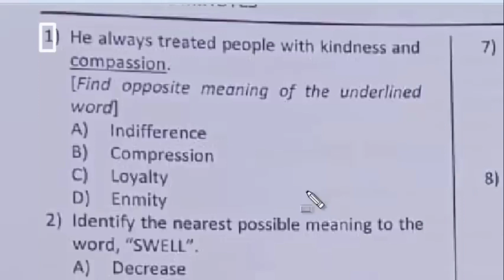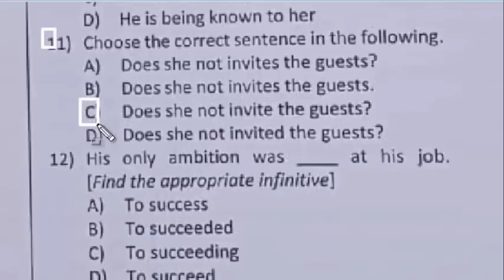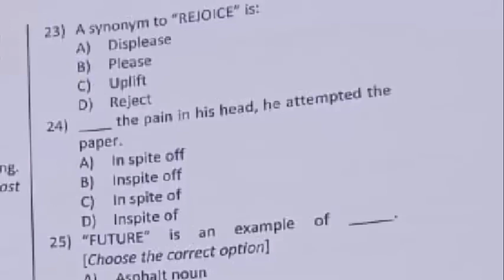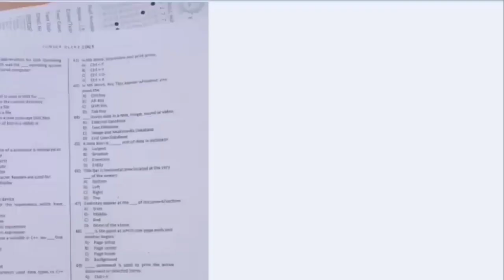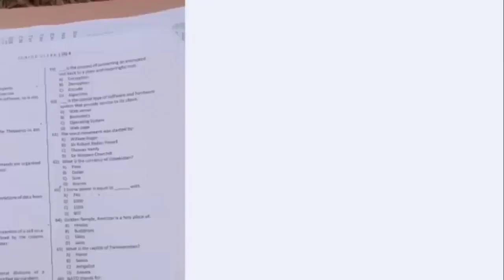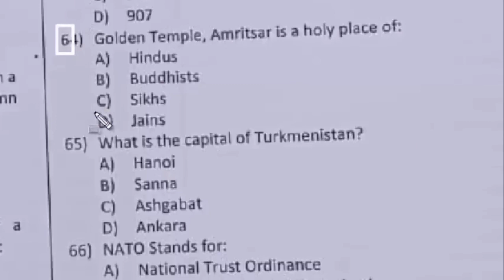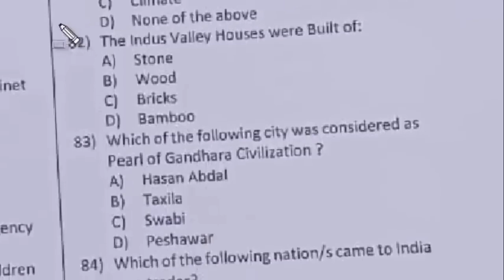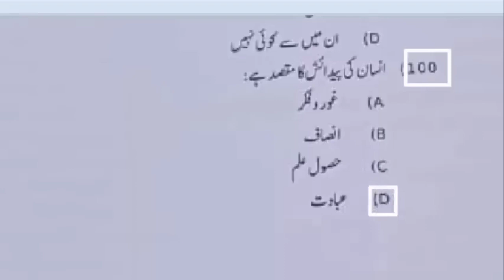higher education etea full paper 24-12-2022